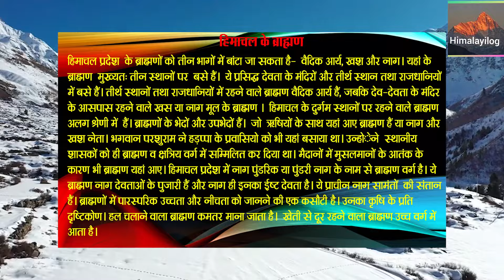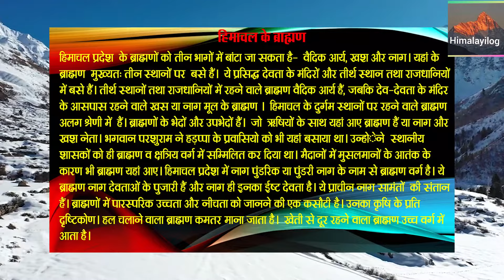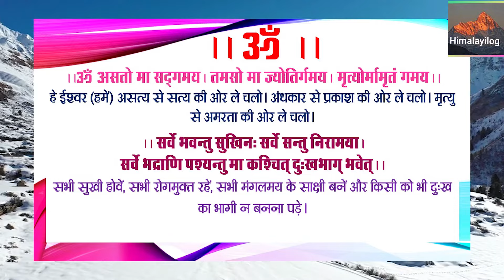हिमाचली ब्राह्मणों का इतिहास | History of Himachali Brahmins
हिमाचल में ब्राह्मण कहां से आए? हिमाचल में कितनी तरह के ब्राह्मण हैं। इन सभी बातों का उत्तर इस वीडियो में मिलेगा। Brahmin of Himachal ।
himaachalee braahmanon ka itihaas |
परिकल्पना- डा. हरीश चंद्र लखेड़ा / E- mail- drhclakhera@gmail. Com
Himalayilog| e- Book on Himalayan Civilization
हिमालयीलोग (ट्रस्ट) की प्रस्तुति, नई दिल्ली
अद्भुत हिमालय की अद्भुत कहानी: Story of The Great Himalaya
Himalaya। हिमालय
Jai Himalaya - Jai Bharat,
Himalayilog – By Dr Harich Chandra Lakhera
दिल्ली में पत्रकार  डा. हरीश चंद्र लखेड़ा हिमालयी सभ्यता को देश –दुनिया के सामने रखने के लिए यह चैनल लाए हैं।
हम पहाड़ औंला- प्रसिद्ध गायिका मीना राणा और आचार्य ओम प्रकाश लखेड़ा के गाए इस Superhit Geet सुपर हिट गीत को सुनने के लिए यहां क्लिक करें। इसे डा. हरीश लखेड़ा ने लिखा है।